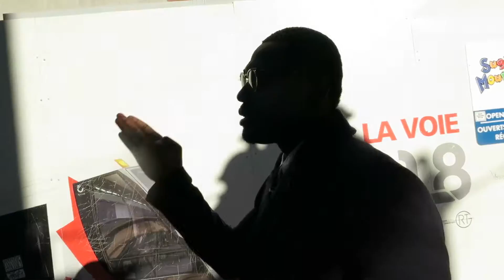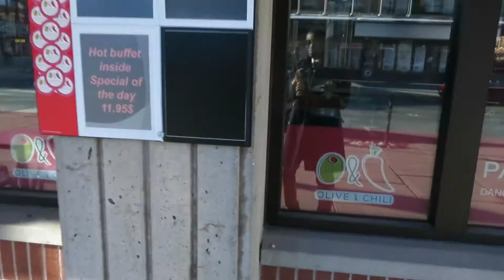Vlog 3: Behind The Scenes | "You Gotta Film Everything"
Come with me behind the scenes as we shoot some looks for my blog.